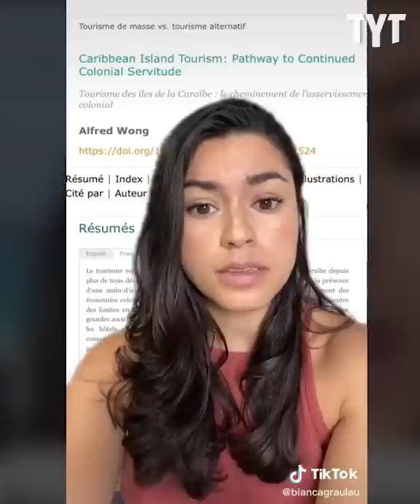Colonialism Never Ended, TikToker Reveals Where It's Happening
Our schools liked to teach us that colonialism is a thing of the past that no longer occurs. This couldn't be further from the truth. This TikToker reveals that it never ended and shows us where it's happening. Benjamin Carollo breaks it down.